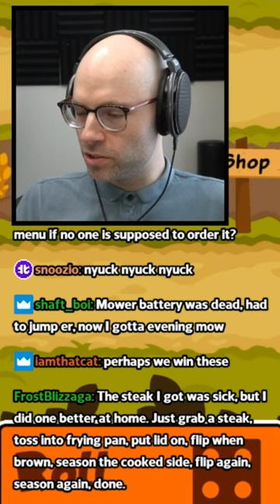The Sushi Bit